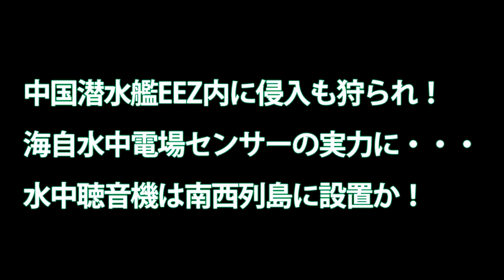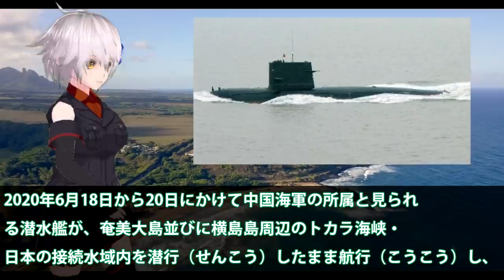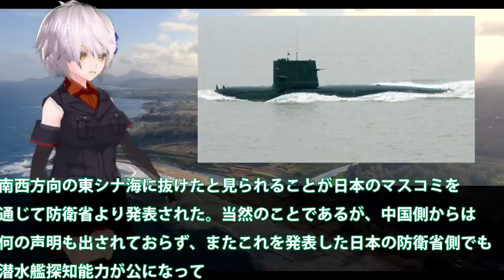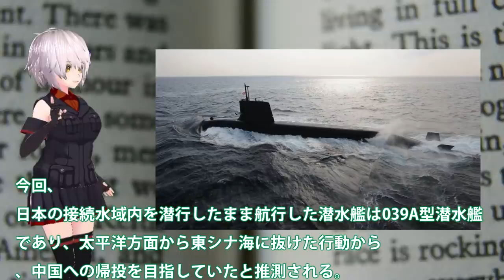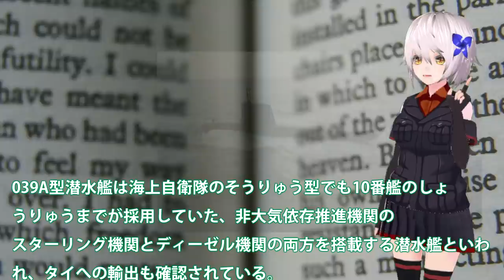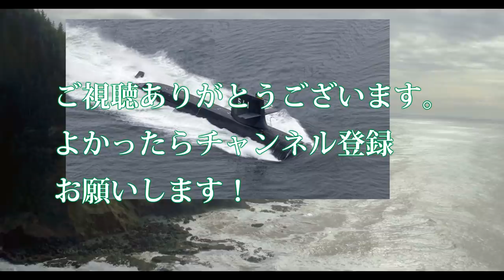中国潜水艦EEZ内に侵入も狩られ！海自水中電場センサーの実力に・・・水中聴音機は南西列島に設置か！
関連動画
【海外の反応】衝撃!日本がお隣さんの潜水艦性能に大爆笑ｗ 最新型のスクリュープロペラに亀裂が入ってるぞ！ 原因不明の欠陥がまたもや発生！ 驚愕の真相！【にほんのチカラ】

引用・転載「出典：海上自衛隊ホームページ」
引用・転載「出典：航空自衛隊ホームページ」
引用・転載「出典：陸上自衛隊ホームページ」

【海外の反応】衝撃!!日本の世界トップを誇る潜水艦技術性能に世界が絶賛ｗｗｗ 中国と韓国も警戒する最大深度1000m近い実力に顔面蒼白！驚愕の真相！【世界のJAPAN】
【海外の反応】中国人の掲示板にて、日本の潜水艦について議論があったのでご紹介【世界のJAPAN】
海自潜水艦の能力に中国が悲鳴をあげる!もうお手上げ状態で最悪の末路に・・・ww【反応】
【海外の反応】尖閣周辺海域にて、中国潜水艦隊vs海上自衛隊潜水艦が勃発したら、果たして勝つのは…？